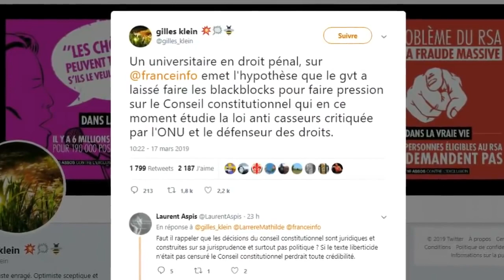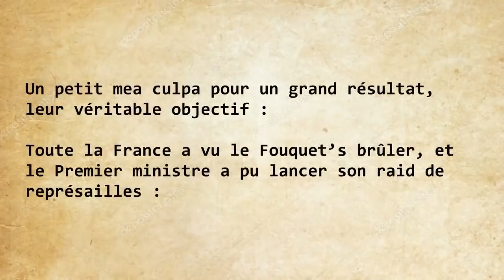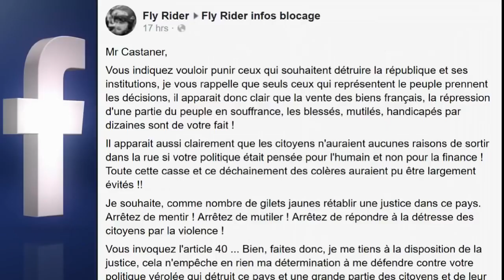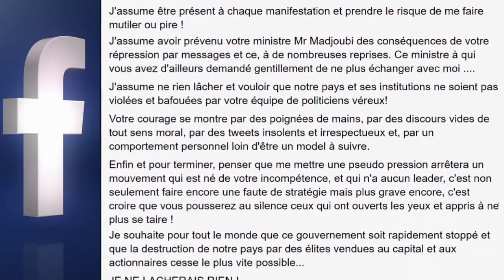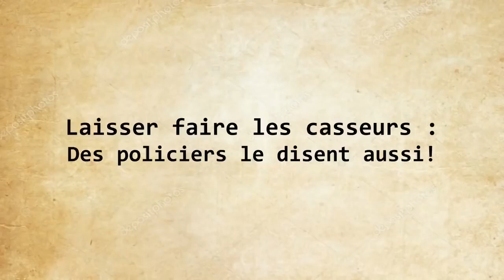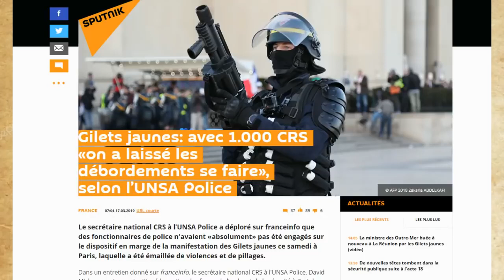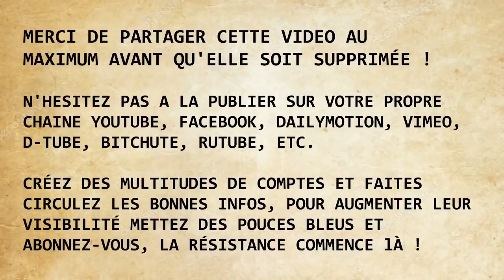Le piège tendu aux Gilets Jaunes!